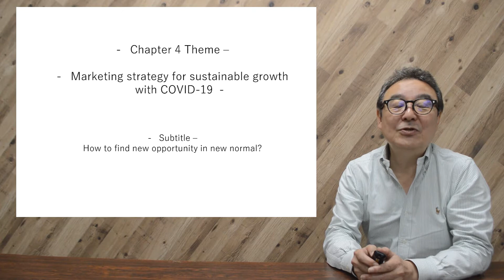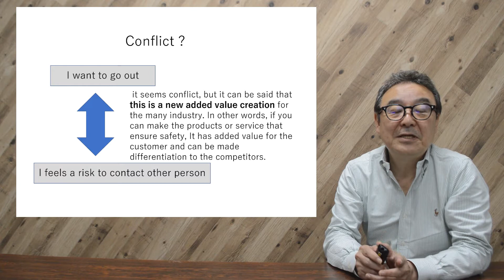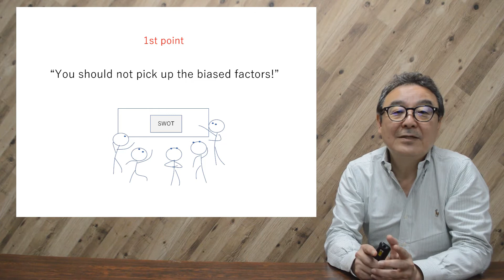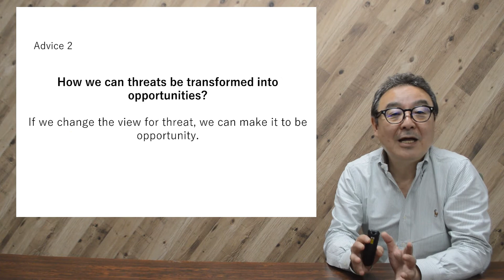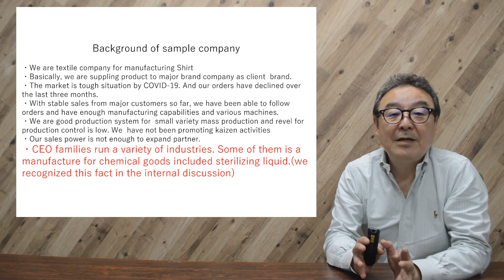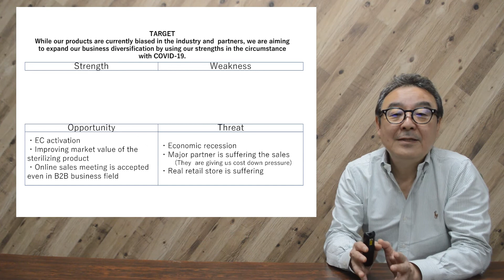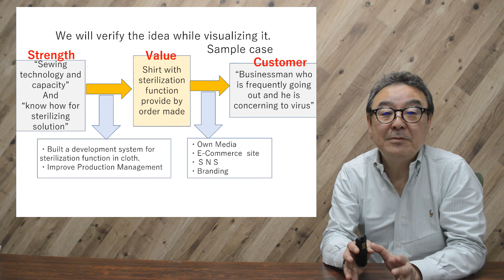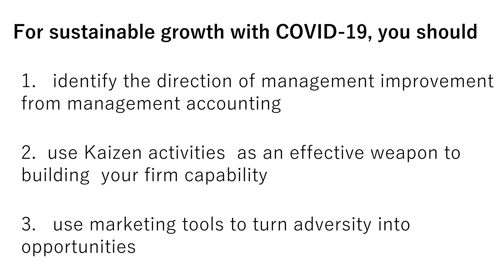How to cope with COVID-19 by utilizing “Kaizen" - Chapter4: Marketing Strategies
This video material provides the useful information for all the enterprises in Africa to fight against COVID-19  by utilizing Japanese management methodology "Kaizen".

French ver.

Item No：20EDPS001